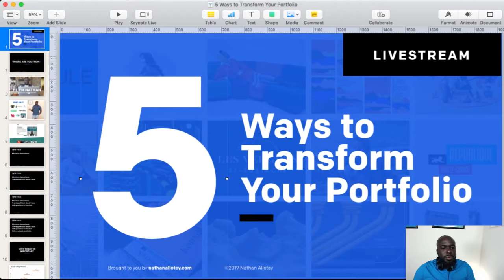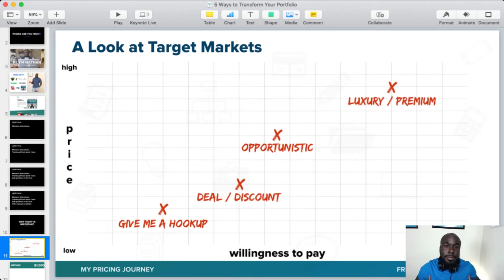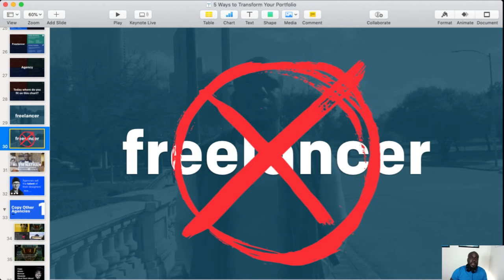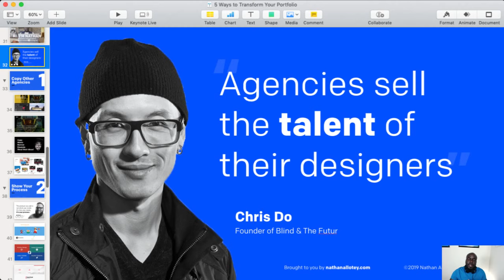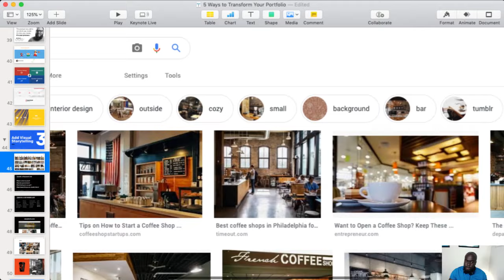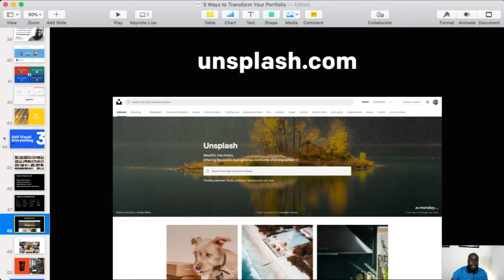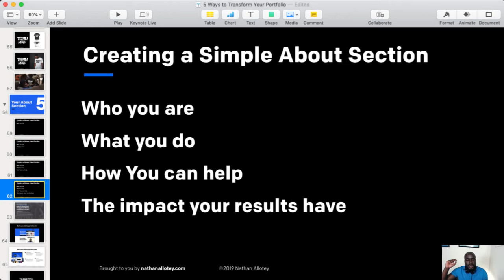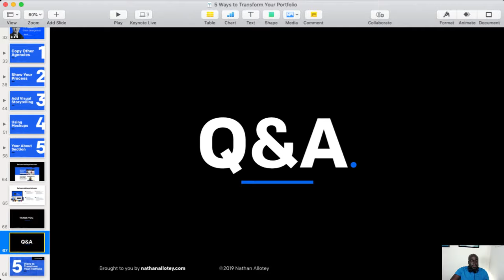Five Ways to Transform Your Design Portfolio Today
What can you do to make your portfolio stand out and draw in high-value clients? In this live stream, we walk through 5 essential elements for changing your design portfolio.

33:40 = Tip #1: Copy Other Agencies
40:50 = Tip #2: Show Your Process
52:28 = Tip #3: Add Visual Storytelling
1:04:25 = Tip #4: Using Mockups
1:14:19 = Tip #5: Your About Section

This was a free live stream for the members who were a part of the humble hustle newsletter:

Looking to level up in your freelance business? You may need Creative Coaching: